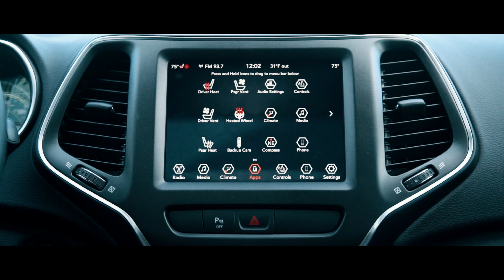2019 Jeep Cherokee Trailhawk Walk Around | Hopkins | Plymouth | Walser Chrysler Jeep Dodge Ram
Take an in-depth look into the all-new 2019 Jeep Cherokee Trailhawk at Walser Chrysler Jeep Dodge Ram located in Hopkins, MN.

Performance
The Cherokee Trailhawk comes with a 3.2-Liter V6 Engine and a 9-speed automatic transmission, giving you 4,500 lbs of towing capacity. This vehicle also comes with Selec-Terrain® System, which allows you to switch driving modes based on what type of terrain you are driving on.

Technology
6-Speakers
Uconnect® 4 with 8.4-Inch Display
Apple CarPlay®
Google Android Auto™
Integrated Voice Command with Bluetooth®

Located in Hopkins, MN right off of US-169, stop in today and check out the 2019 Cherokee Trailhawk.